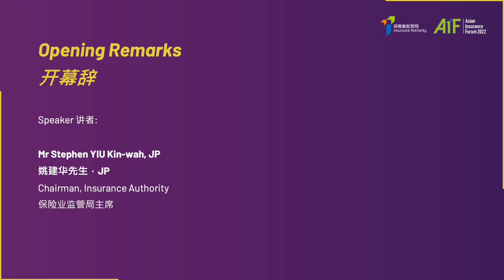AIF 2022 - Opening Remarks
Speaker:
Mr Stephen YIU Kin-wah, JP
Chairman, Insurance Authority